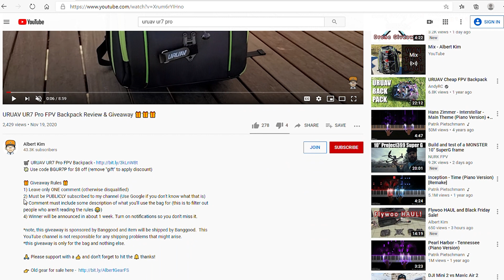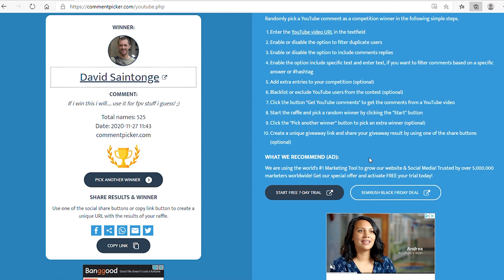URUAV UR7 Pro FPV Backpack WINNER 🎁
Winner has one week to claim this prize.

Best Charger

▼ Favorite Micro Batteries
250mah 1S
300mah 1S
450mah 1S
520mah 1S
300mah 2S
300mah 3S
450mah 2S
520mah 2S
300mah 3S
520mah 3S

Cloth Tape
Soldering Station

▼ Camera Gear
GoPro Hero 8 Black
GoPro Hero 6 Black
Insta360 ONE-R
Galaxy Note 20 Ultra

My editing PC

Bitcoin - 12Y5vysDMvgqX4Z7h7iRTsgwWoCNwv9MPs
Ethereum - 0xD8f3758678F3d93539F804e36811f0A04B0D047F
Litecoin - LcyGPS2f3NZxWU6BRkCJ5qdk1zV6jUCtn8